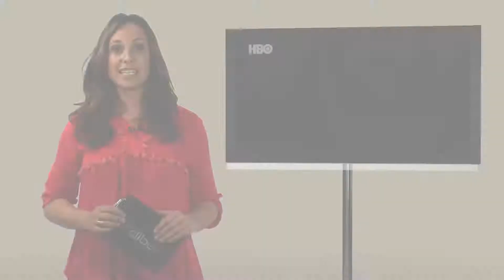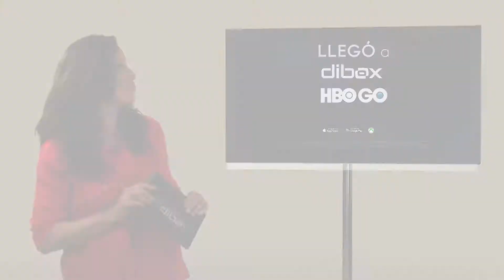Luz, Cámara...dibox! Diciembre: "Un Pliegue En El Tiempo" (HBO) 1/12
No te pierdas Un pliegue en el tiempo, el sábado 1ro. de diciembre a las 22hs. en HBO, siempre con dibox.
Y mirala cuando y donde quieras en HBO GO, ingresando a dibox Play!